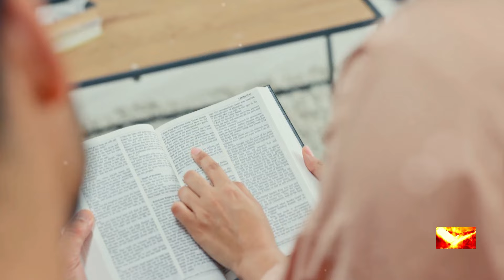The Miraculous Gift from Our Lady at Medjugorje: Revelations from January 1, 2024! 🌟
🌈 Discover the extraordinary gift bestowed upon pilgrims in Medjugorje on January 1, 2024! A celestial gathering on the Hill of Apparitions that drew thousands in an event ordained by Heaven. The anticipation was tangible, as Our Lady had never summoned pilgrims in such a manner before.  In the December 31 message, through visionary Marjia, Madonna promised a special gift for those who would gather at Podbrodo at 3 PM. Uncover what transpired in this extraordinary divine event! 🙏✨ Don't miss out on the spiritual revelations and miracles!